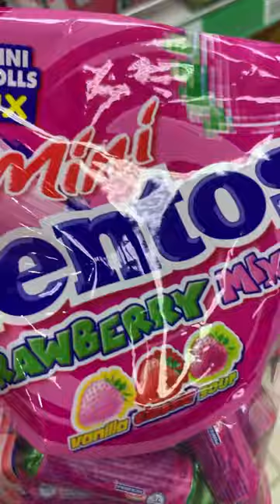Mini mentos strawberry 🍓 mix candy#short